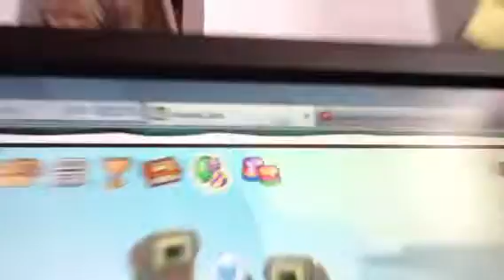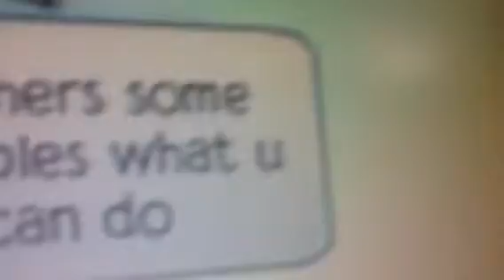Animal jam both glitches to coral canyons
Animal jam rules!